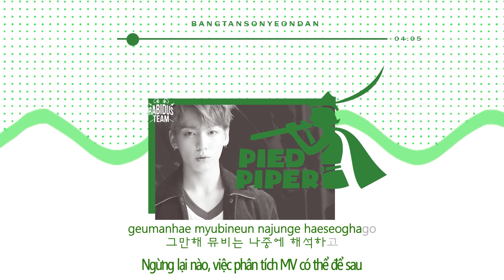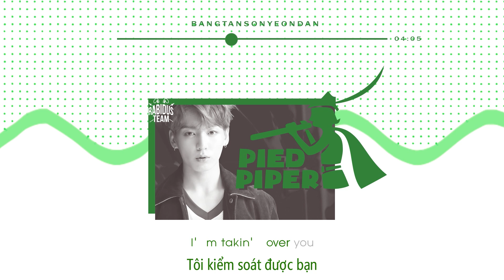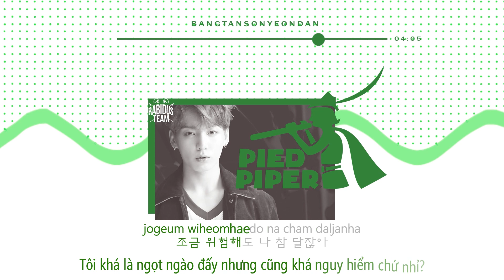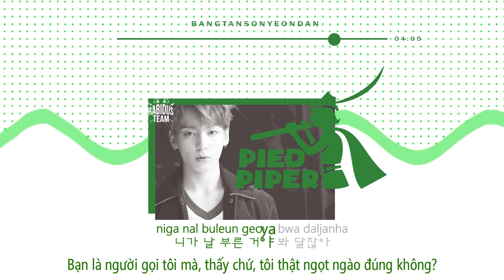[VIETSUB+KARA] Pied Piper @ BTS (방탄소년단) - LOVE YOURSELF 承 'Her'